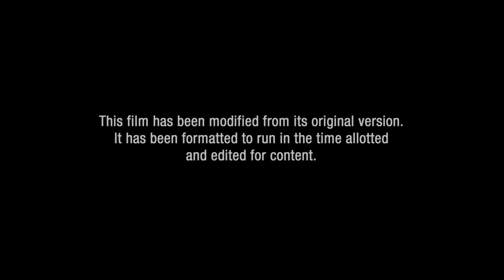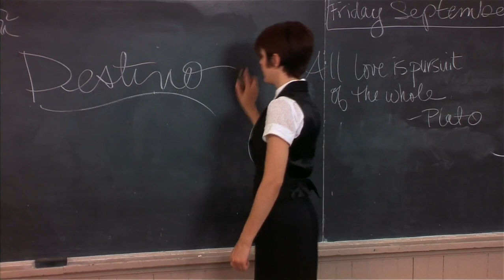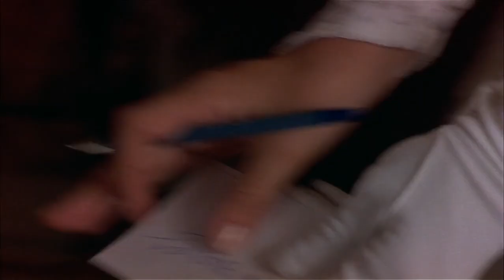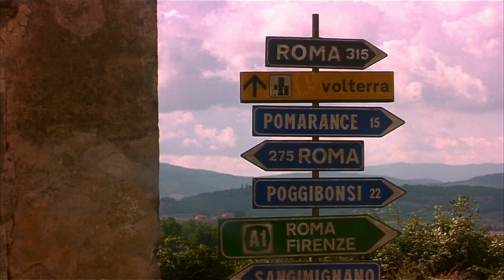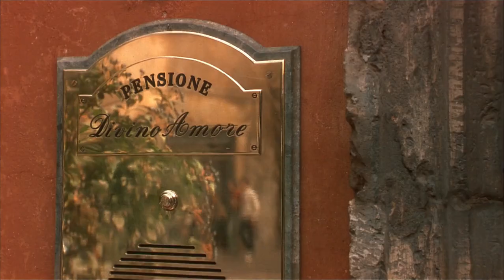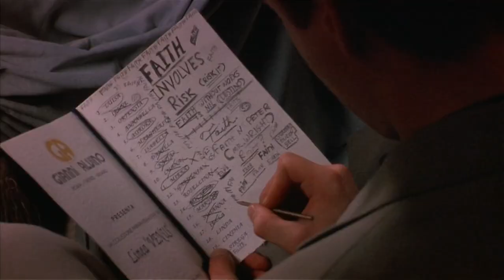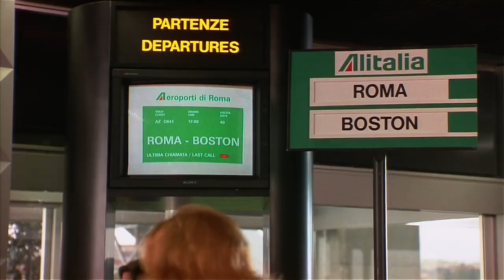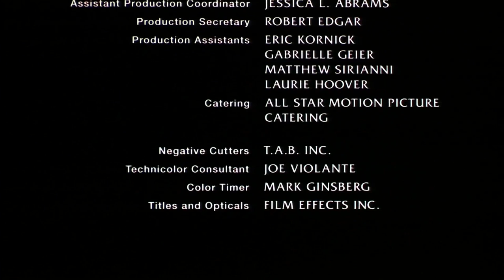ONLY YOU - Full English Movie | Comedy, Romance | HD 1080p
"Only You" (1994) is a romantic comedy film about a young woman who travels to Italy to find the love of her life, who she believes is her destiny based on a childhood encounter with a fortune-teller.

Destiny. Faith (Marisa Tomei) believes that two soul-mates can be united if they find each other. From the Ouija board, she has found the name of her missing half, and it is D-A-M-O-N B-R-A-D-L-E-Y. Later, at the carnival, the fortune teller sees the name Damon Bradley in the Crystal Ball and Faith is convinced. She is told that "You make your own destiny,...don't wait for it to come to you", but she is looking for Damon. 14 years later, she is engaged to a dull podiatrist and plans to marry until she gets a call from one of his classmates who is on his way to Venice, Italy. The classmate is Damon Bradley. Rushing to the airport to see her soul-mate, she misses him and the plane, but decides, then and there, to go after him. So Faith and her sister-in-law Kate both board the next plane for Italy hoping to find her Damon.

DETAILS:
Genre: Comedy, Romance
Cast: Marisa Tomei, Robert Downey Jr., Bonnie Hunt
Release date: October 7, 1994 (United States)
Directed by: Norman Jewison
Written by: Diane Drake